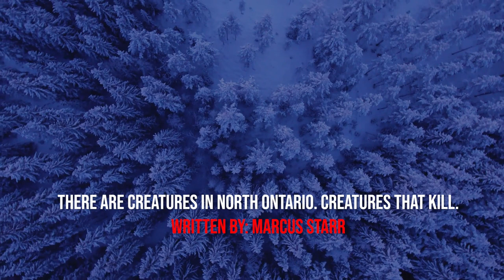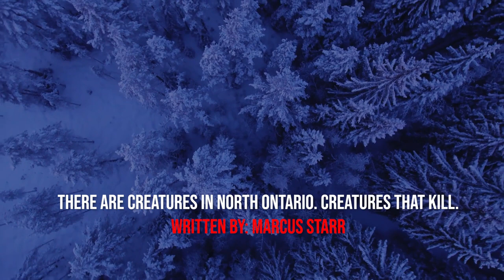"There Are Creatures In Northern Ontario, Creatures That Hunt" Creepypasta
AUTHOR & ARTIST:
► Written By: Marcus Starr